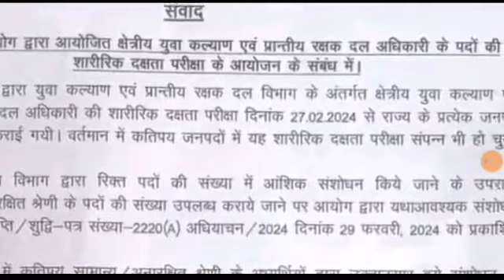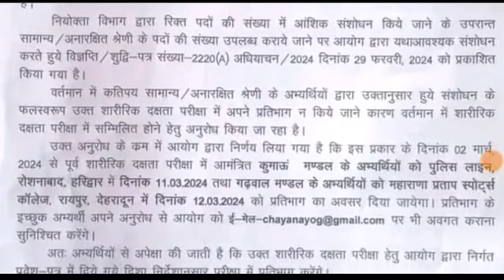उत्तराखंड अधीनस्थ सेवा चयन आयोग भर्ती विज्ञप्ति official notification